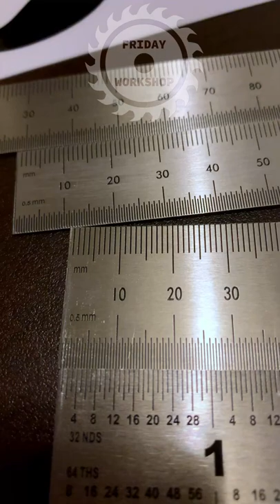New rulers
Fun short. We got some cool new rulers. Metric and Standard! Woot.

Video is for entertainment ONLY, we are not professionals, so please be careful with any tool and try at your own risk.